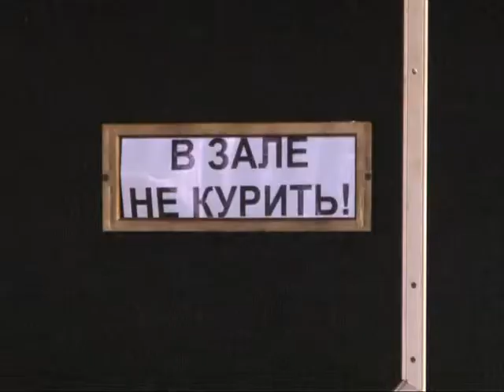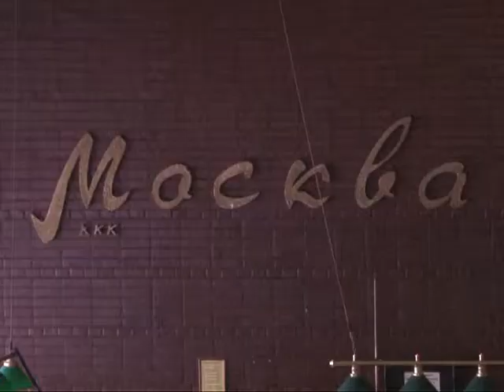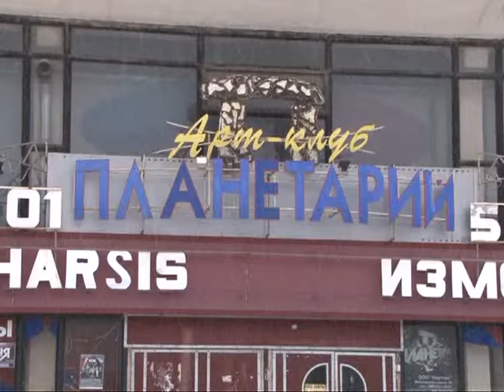Рок-клуб Планетарий на грани банкротства